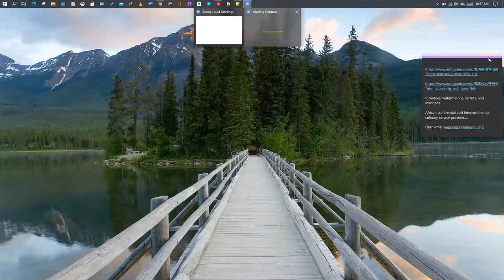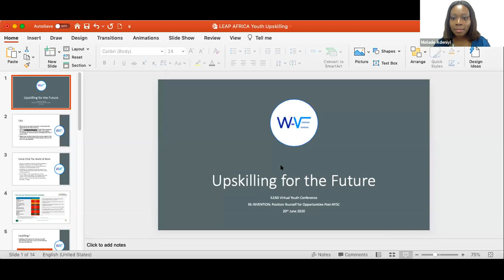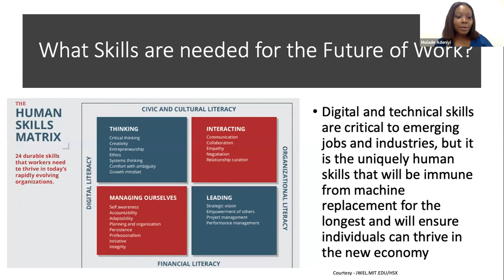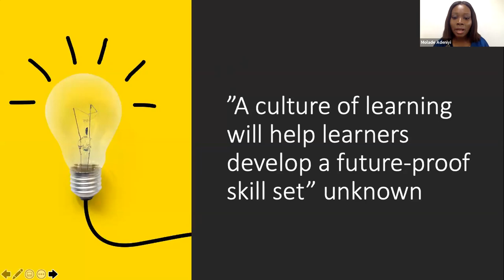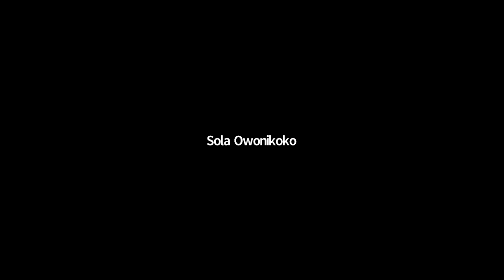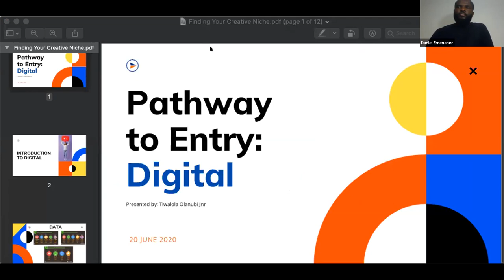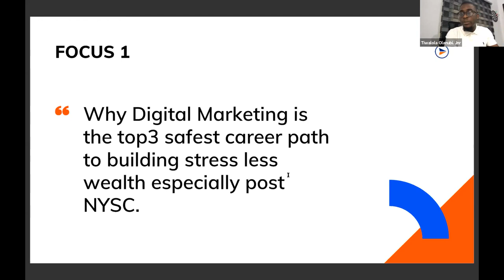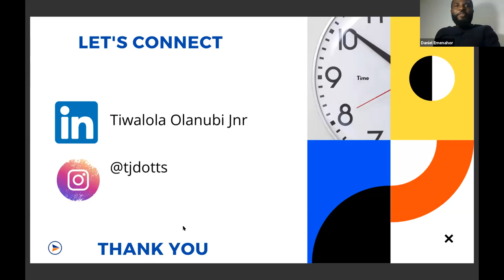LEAP Africa Virtual Youth Conference 2020